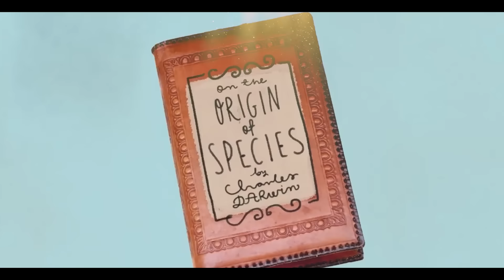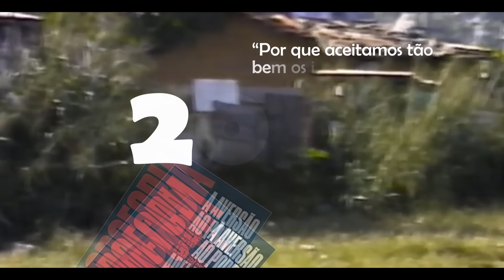Você odeia pobre (mas finge que não). Aqui o porquê.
Aporofobia é a discriminação a população mais pobre. Não a toa, Padre Júlio Lancelotti sofre tanto ataque: alimentar os pobres? "Não dê esmola, ensine a pescar!" diz a pessoa que nem dá o peixe, nem ensina a pescar. Barriga vazia ninguém pesca. A fome é urgente. Pobre não pode comer?

"eu tenho HORROR a pobre!" Por quê?  Somos pobres e ainda sim somos criados pra ignorar consciência de classe. Vamos conversar sobre Aporofobia?

Roteiro: Clarissa Melo & Normose
Redação final: Normose K. & Clarissa Melo - @theclarissamelo

Como manter o Normose existindo?
PIX tem mantido esse canal vivo!

1. ASSINE O CATARSE - renovamos os projetos e as recompensas, fique de olho em nosso catarse! Todo pequeno valor faz a diferença!

2. PIX - Mas se não puder assinar, faça um PIX que também faz a diferença!

Picpay: @normose

Como ajudar o Normose não financeiramente?

1. Dê like nos vídeos
2. Comente algo para engajar
3. Compartilhe no Zap ou
4. Traga um amigo
5. Derrube o Bolsonaro!
Agora Normose é uma equipe! Contribua!
☸  Gostou das artes? Siga as artes de João Tila!
☸ arte e design: joão tila
☸ instagram e twitter: @tilabgf

FONTES:

Adela Cortina - Aporofobia, A aversao ao pobre: um desafio para A democracia.

Artigos:
O conceito “aporofobia” de Adela Cortina | Anãnsi - UNEB
Vista do Aporofobia e a ética da corresponsabilidade  - UnB

A fraternidade como antídoto contra a aporofobia

Para Ajudar Paróquia São Miguel Arcanjo e o trabalho de Padre Júlio Lancelotti:
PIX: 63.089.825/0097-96